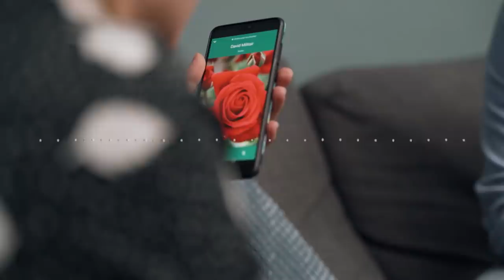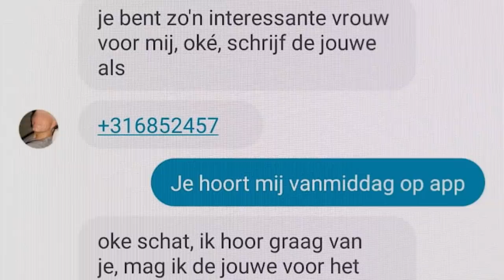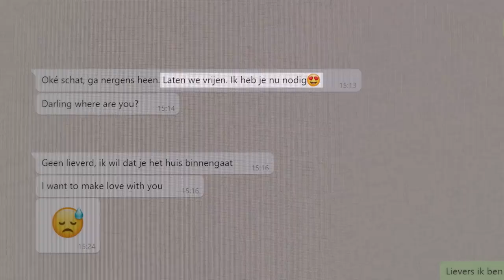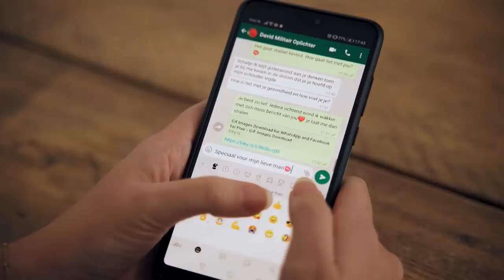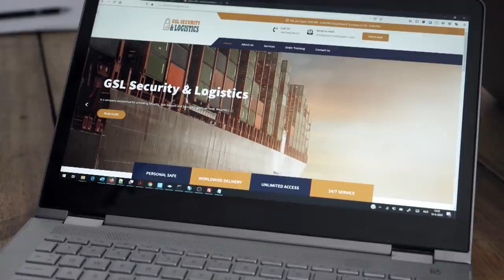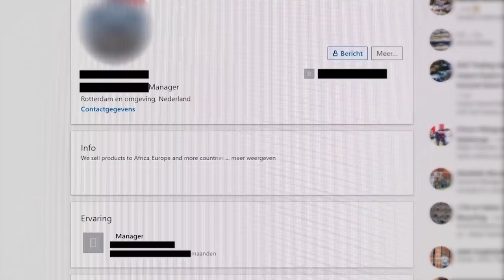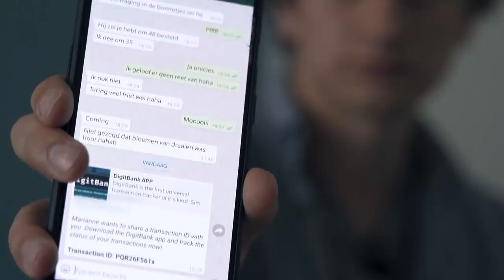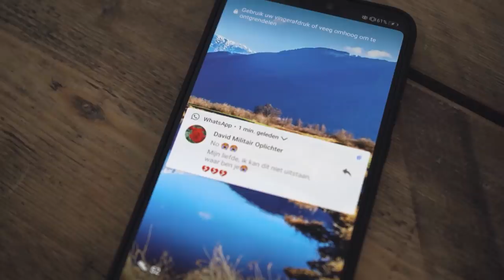Anthony en zijn vriendin lokken datingfraudeur in de val | BAIT #4 | NPO 3 TV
Benieuwd waarom mensen in datingfraude trappen? En wat hier nou precies achter schuil gaat? Anthony en zijn vriendin beginnen een maandenlange relatie met datingfraudeur David om hem zelf in de val te lokken. Wanneer de oplichter om geld vraagt, wordt een slim technisch trucje ingezet om achter zijn ware identiteit te komen!

Datingfraude, je hebt er misschien wel eens van gehoord: een online vlam die je elke dag de liefde verklaart en plotseling je hulp nodig heeft bij een banktransactie. In werkelijkheid gaat het om sluwe criminelen die maar op één ding uit zijn: je geld. Met welke babbeltrucs lokken ze hun slachtoffers in de val? Wie gaat schuilen er achter deze oplichtingspraktijken? En hoe zitten de fraudenetwerken in elkaar?

⭐ Hoe zit de wereld van internetoplichting in elkaar en wie zitten erachter? In de documentaireserie ‘Bait’ gaat onderzoeksjournalist en filmmaker Anthony van der Meer op onderzoek uit. Samen met een klein team van vrienden en zijn vriendin duikt hij in het netwerk van internationale oplichters. Door hun eigen methodes tegen ze te gebruiken, probeert hij ze in de val te lokken en geeft hij een unieke inkijk in hun handelswijze, van phishing tot datingfraude.

⭐ Credits
Regie / presentator: Anthony van der Meer
Redactie: Noëlla Cornelisse & Bregje Bouwma
Creative Director: Tarik Traidia
Editor: Vincent Steenmeijer
Camera: Alwin Ritstier
Muziek: Sjoerd Limberger
Animatie: Kevin Verbeek
Head of Non Fictie: Moïse Emonts
Techniek: Peter van de Werve
Grading: Bart Voorsluis
Audio: Regard Ibrahim
Advies: Brenno de Winter, Victor Angelier

⭐ Documentaires
►Is liefde houdbaar zonder seks?